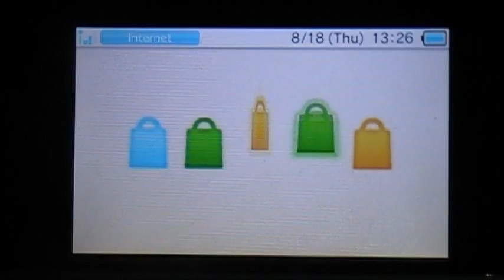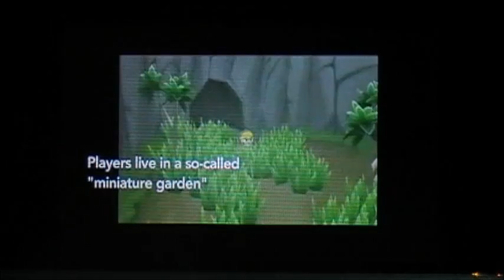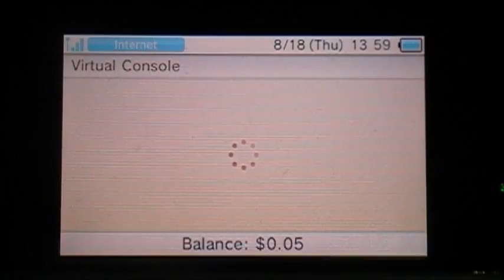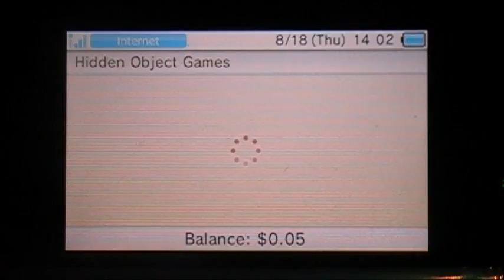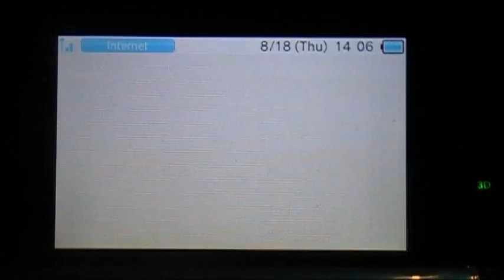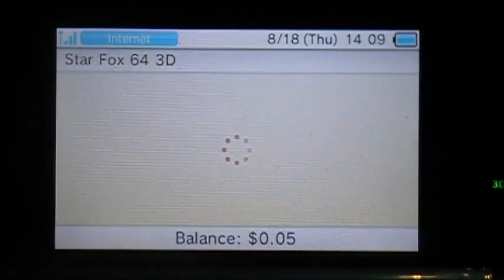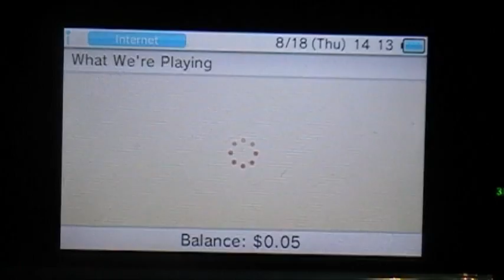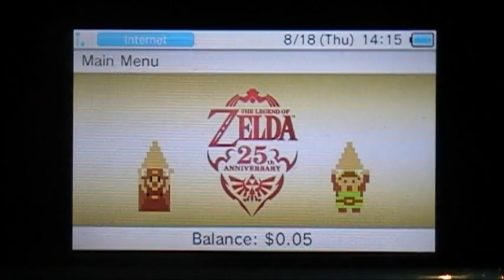What's New on Nintendo 3DS Eshop? 8/18/11, Ambassador Website, & More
This is a new series of videos that I've decided to do where I show you all the new games, changes, etc to the eshop that happens every week and this week they have added Urban Champion 3D Classic and have a new 25th anniversary Zelda section showing off trailers and more! Also, if you missed out on the ambassador program sign up on August 12th but couldn't get online, nintendo has sent a notification to 3DS owners about a website for it to allow people to log in their serial number so that you can still get the 20 free games! We also have some new Starfox 64 3D trailers from Gamescom 2011 in 3D! :)

Here's the link to the video on blip.tv...